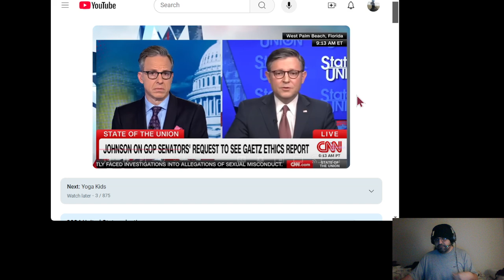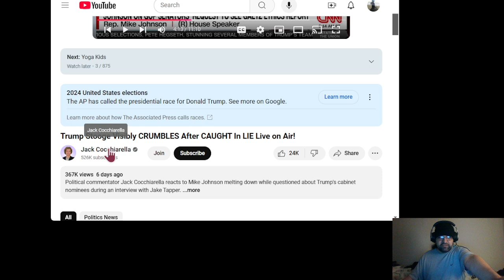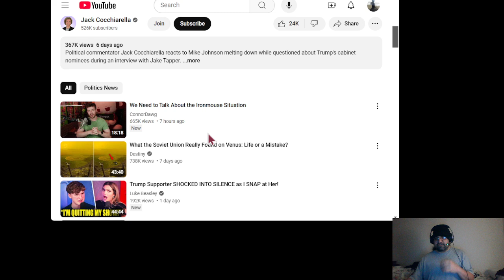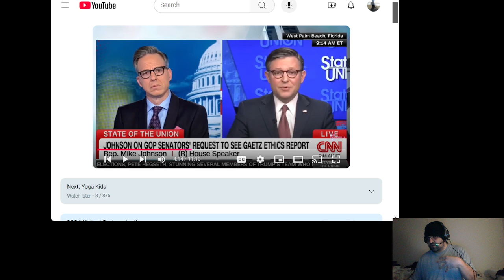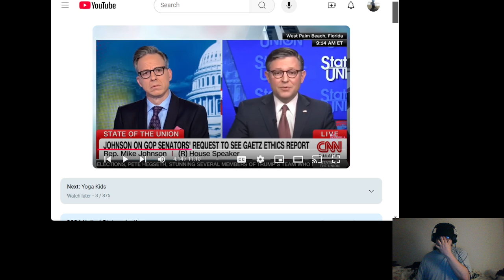Why they still should EXPOSE gates!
6:50 MeidasTouch.
8:45 Good men don't chase burned down hoes.
9:02 He isn't a senator or w/e. And he retracted for AG or w/e.
10:14 He WAS ^. Was still means more than nothing.
11:33 The report on Matt Gaetz.
12:34 My point was, you ARE the MJ when you are what Matt Gaetz was.
13:16 Exactly. Last point, here.
14:24 I say this because there should be no focus in sex. You are sad if it's a focus.